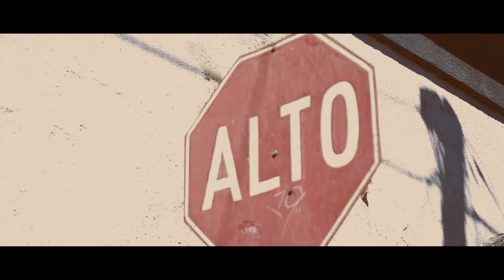La Vida Baja | Mexico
A travel video for the Baja Sur, Mexico Travel & Tourism Board.

Video by MotionxLightMedia
motionxlight.ca